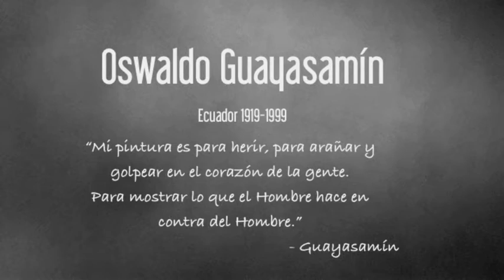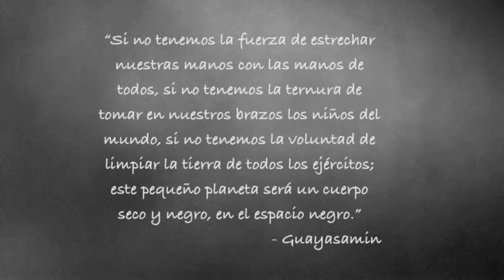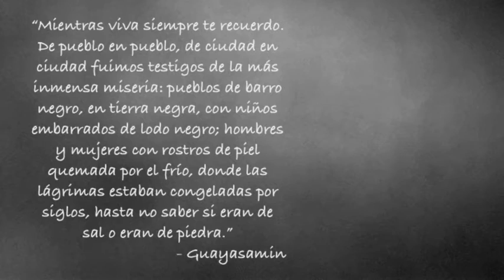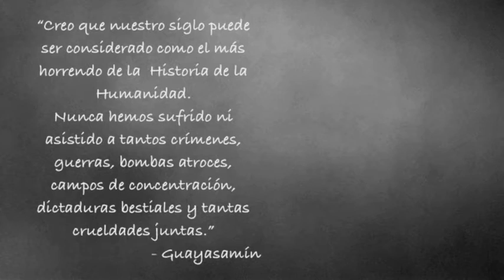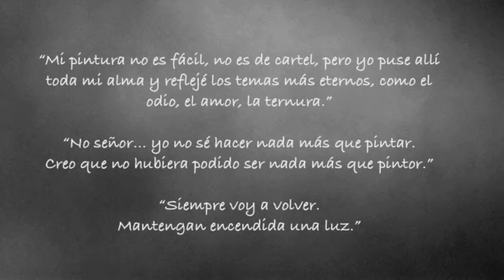Oswaldo GUAYASAMÍN - ♫ Leopoldo G. MARTI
Oswaldo Guayasamín en palabras del poeta chileno Pablo Neruda…

“Los nombres de Orozco, Rivera, Portinari, Tamayo y Guayasamín forman la estructura andina del continente. Son altos y abundantes, crispados y ferruginosos. Caen a veces como desprendimiento o se mantienen naturalmente elevados, unidos territorialmente por la tierra y por la sangre, por la profundidad indígena.
Guayasamín, entre los unos y los otros, emprendió en su obra el Juicio Final que les pedíamos a los solitarios del Renacimiento. Pocos pintores de nuestra América tan poderosos como este ecuatoriano intransferible: tiene el toque de la fuerza, es un anfitrión de las raíces, de cita a la tempestad, a la violencia, a la inexactitud. Y por ello, a vista y paciencia de nuestros ojos, se transforma en luz.
Suponemos que el realismo ha muerto. Y hemos celebrado el funeral porque no lo mataron los quiméricos, los irrealistas, sino los propios realistas que lo realizaron, extinguiéndose hasta presentarnos un realismo sin carne y sin hueso: la imitación de la verdad.
Guayasamín es uno de los últimos cruzados del imaginismo; su corazón es nutricio y figurativo, está lleno de criaturas, de dolores terrestres, de personas agobiadas, de tortura y de signos. Es un creador del hombre más espacioso, de las figuras de la vida, de la imaginación histórica.
Yo le tengo en mi santoral de santos militares, aguerridos, jugándose siempre el todo por el todo en la pintura. Las modas pasan sobre su cabeza como nubecillas. Nunca lo aterrorizaron.
Presento, y es mucho honor para mí, a este pintor germinativo y esencial, seguro de que su universo puede sostenerse aunque nos amenace como un derrumbe cósmico.
Pensemos antes de entrar en su pintura porque no nos será fácil volver.”
 Pablo Neruda

Con estas palabras de Neruda, presento una selección de la obra de este gran pintor ecuatoriano, Oswaldo Guayasamin (1919 – 1999), en la que refleja con ira y con ternura “el tiempo que le toco vivir”.
La acompaño con “Canto a Guayasamin”, homenaje del músico y compositor argentino Leopoldo G. Marti.
Interpretación: Orquesta Sinfónica de la Universidad Nacional de Cuyo, dirigida por la Mtra. Ligia Amadio (Brasil). Participan como invitados la Banda de Sicuris "Diablitos del Desierto" y Juan A. Ávalos.

"La música no está inspirada en una obra o serie de obras de Guayasamín en particular, sino que está motivada por su ideario y pensamiento. En la composición participan dos orquestas (la "andina" y la "europea") desarrollando un relato que abreva en determinados aspectos de la historia social, política y cultural de nuestra América, narrando desde los sonidos, silencios, timbres, ritmos, melodías, texturas, diálogos, superposiciones, yuxtaposiciones, tensiones y demás elementos de la composición musical. Conviven allí mundos sonoros de nuestra realidad pluricultural."
Beatriz Plana

Citas del artista.-

“Mi pintura es para herir, para arañar y golpear en el corazón de la gente. Para mostrar lo que el Hombre hace en contra del Hombre.”

“Mi madre era como el pan recién salido del horno. Me dio las dos vidas que tengo. Era y sigue siendo una tierna poesía.”

“Mientras viva siempre te recuerdo
De pueblo en pueblo, de ciudad en ciudad fuimos testigos de la más inmensa miseria: pueblos de barro negro, en tierra negra, con niños embarrados de lodo negro; hombres y mujeres con rostros de piel quemada por el frío, donde las lágrimas estaban congeladas por siglos, hasta no saber si eran de sal o eran de piedra.”

“Música de zampoñas y rondadores que describen la inmensa soledad sin tiempo, sin dioses, sin sol, sin maíz. Solamente el barro y el viento.”

“La pesadilla del hombre que se extiende, el miedo a una guerra atómica, el  terror y la muerte que siembran las dictaduras militares, la injusticia social que abre una herida cada vez más profunda, la discriminación racial que destroza y mata; están carcomiendo lenta y duramente el espíritu de los hombres en la tierra.”

“La vieja y lejana esperanza de paz es todavía puntal que nos sostiene en nuestra angustia.”

“Si no tenemos la fuerza de estrechar nuestras manos con las manos de todos, si no tenemos la ternura de tomar en nuestros brazos los niños del mundo, si no tenemos la voluntad de limpiar la tierra de todos los ejércitos; este pequeño planeta será un cuerpo seco y negro, en el espacio negro.”

“Siempre voy a volver. Mantengan encendida una luz.”